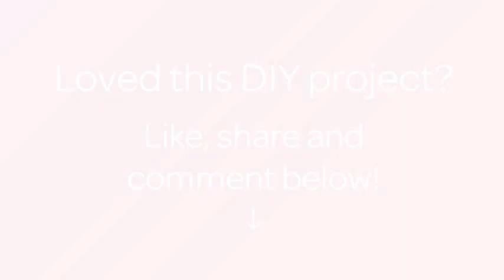Usa una Tejedora para hacer un Brazalete de Abalorios. - Hazlo tu Mismo Estilo - Guidecentral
Sobre este tutorial:
- Título: Usa una Tejedora para hacer un Brazalete de Abalorios.